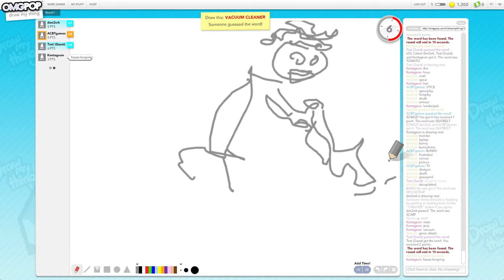#9 - Draw My Thing - w/ Titchii, Doncharted, Kentageon "CLREANERR! "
♪ JIMJUM:  Awesomnitron
♫ Jack Harteveld: Event Horizon